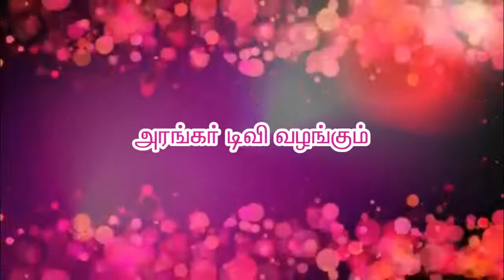தானதருமம் செய்வதின் பயன்கள் - திரு.ஆறுமுகம், திருமங்கலம் - அரங்கர் டிவி